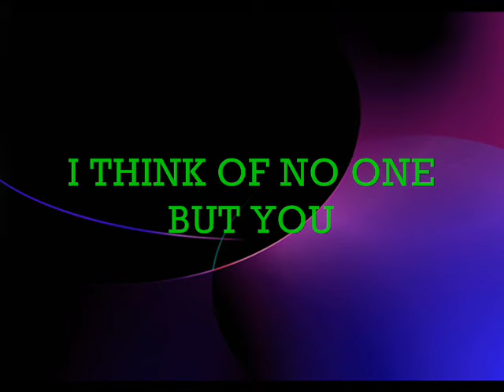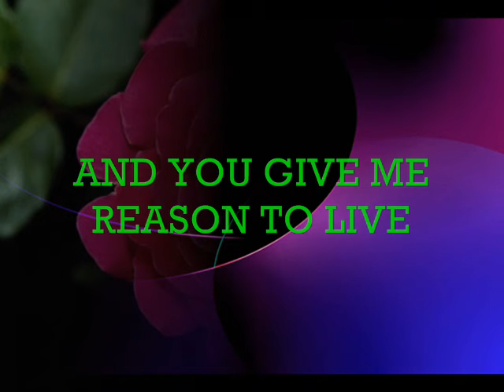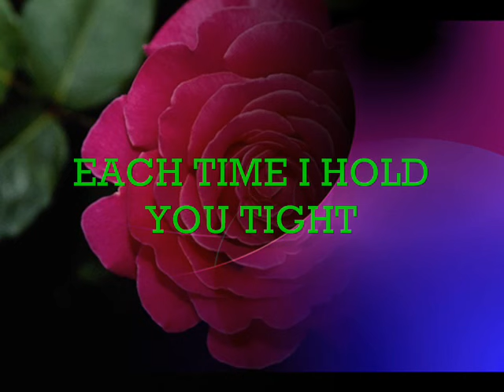LORD SORIANO - MY DEAREST ONE with lyrics